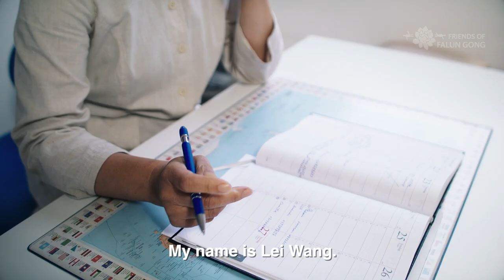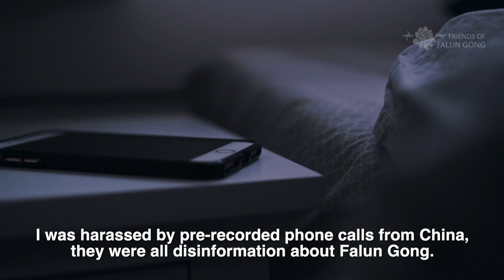Finding My True Self: The Story of Dr. Wang Lei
A doctor has the mission to heal, but how do you heal a society torn apart by a vicious, politically-motivated persecution? Meet Dr. Wang Lei, who discovered the health-changing benefits of Falun Dafa meditation, and then found the courage to stand up for the truth against brutal lies from the Chinese regime.